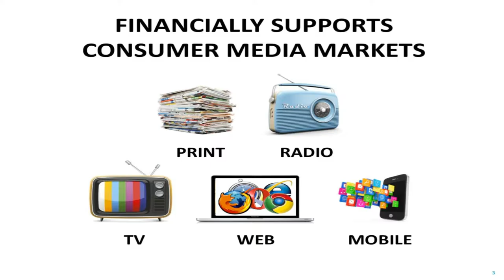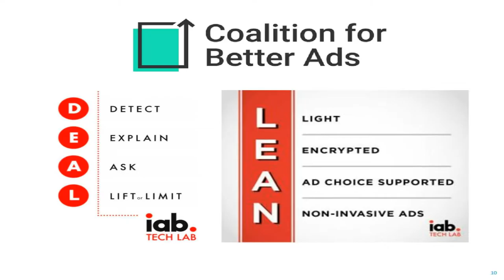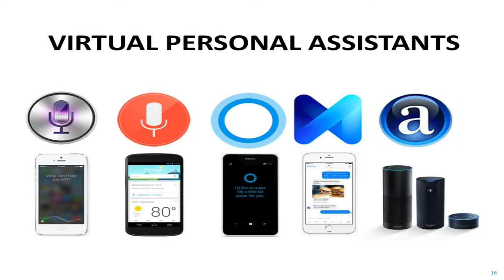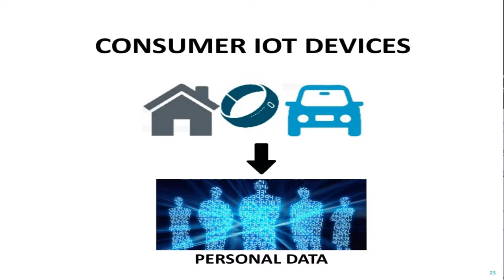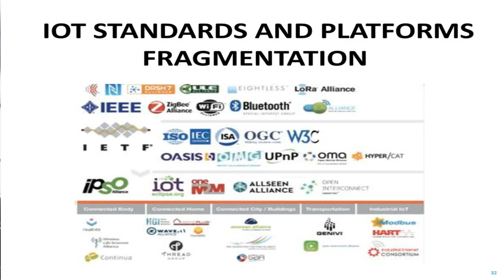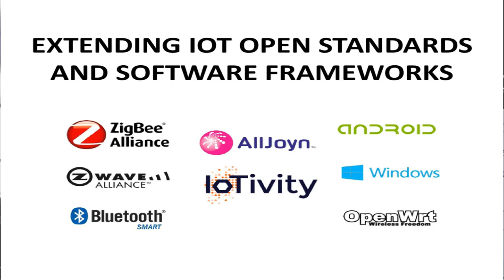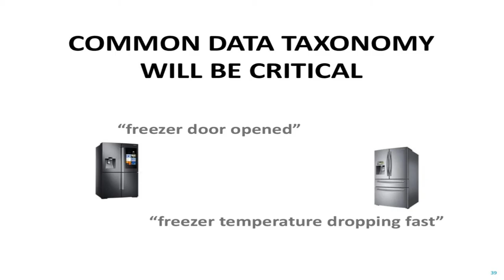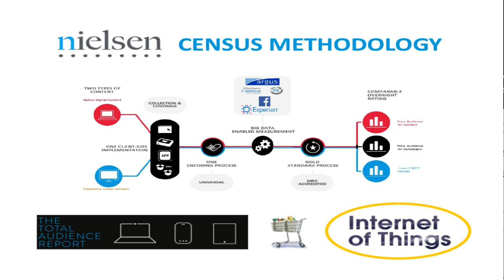Jean-Pierre Abello (Nielsen) "Powering Consumer Advertising Using Predictive Analytics"